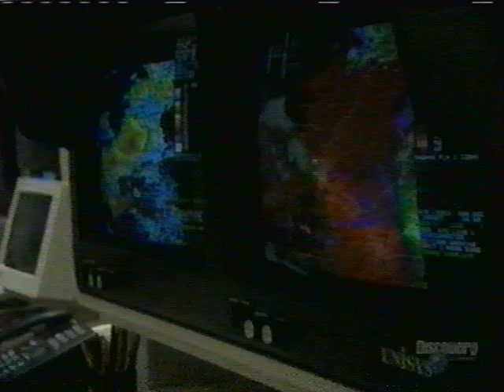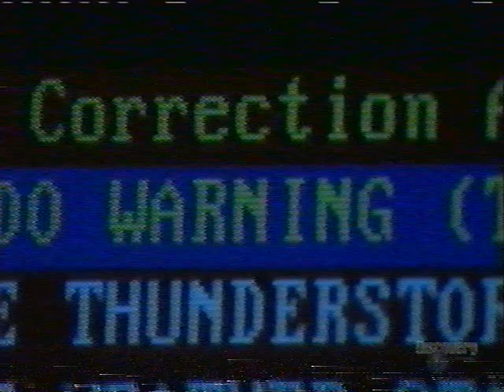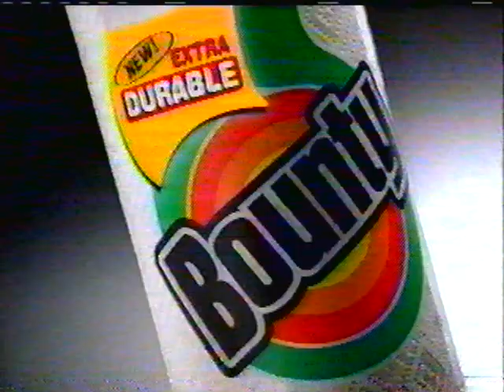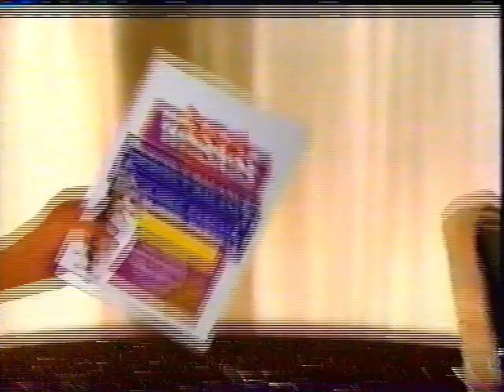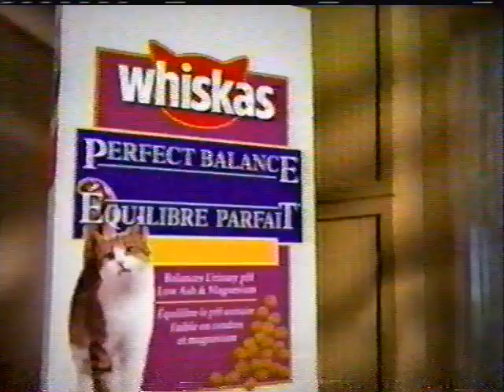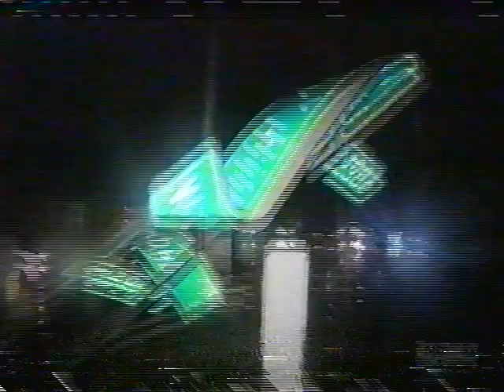Storm Warning; Partial episode (pt.1)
Storm Warning was a Canadian produced documentary series on the Discovery Channel during the late 1990's - early 2000's. This episode covers the effects of El-Nino 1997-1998, though this is a partial episode. This segment covers a major tornado event in the U.S.